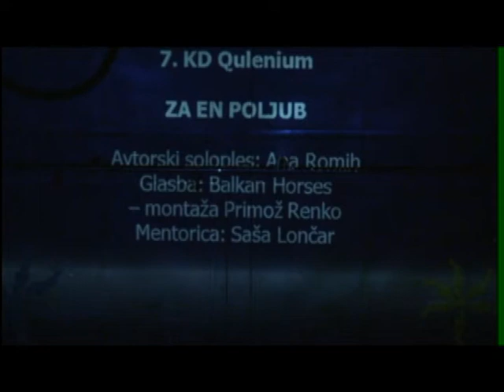KD Qulenium: Za en poljub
For one kiss - A contemporary dance miniature danced by Ana Romih, choreographed by Saša Lončar. In production of KD Qulenium.